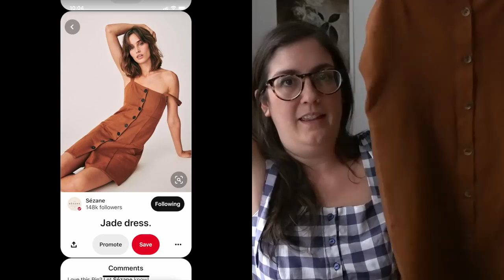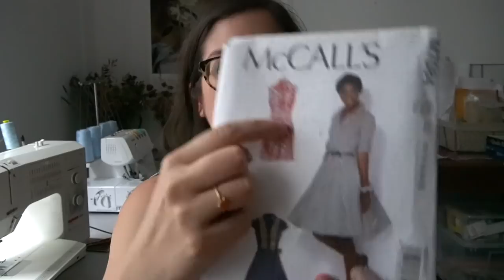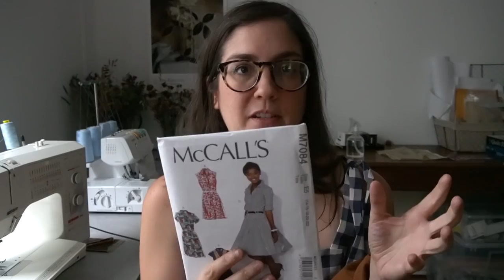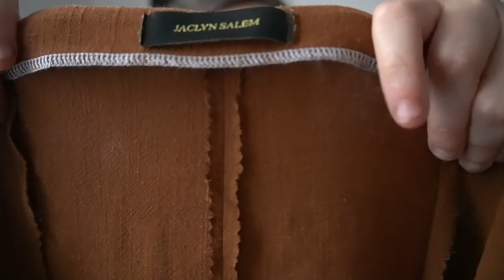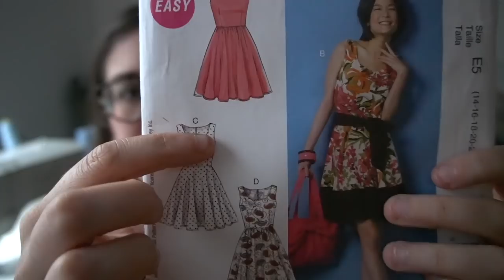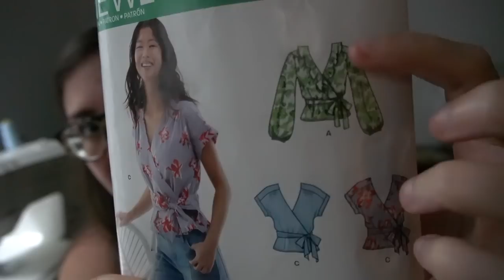Episode 73: Brooklyn Knitfolk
PROJECTS:
Sezane Jade Dress dupe:
Pattern: modified McCalls 7084
Fabric: Blackbird Fabrics, Viscose Linen Noil in the cinnamon color

Bralette:
Hanna Bralette by Studio Costura patterns
Fabric/Notions: Tailor Made Shop
Size: Medium

Sleepshorts:
Self-drafted pattern based on a pair of sleep shorts I own.
Fabrics: Liberty of London Strawberry Theif remnant, 2 jersey knits that I got in a destash.

Swimsuit:
Pattern: Vernazza Two piece by Friday Pattern Company
Fabric: Ribbed Poly Swim Tricot in Rosewood color from Blackbird Fabrics, and Poly Swim Lining in Black from Blackbird Fabrics
Size: Cut the Large for the bottoms, Medium for the Top

Jamie Beck Inspired Dress:
Pattern: hacking with McCall's M6955 (altered), New Look 6560, and a self-drafted half circle skirt using a YouTube tutorial (see below)